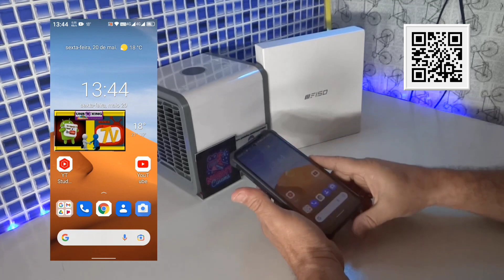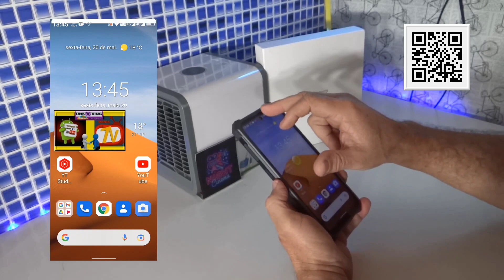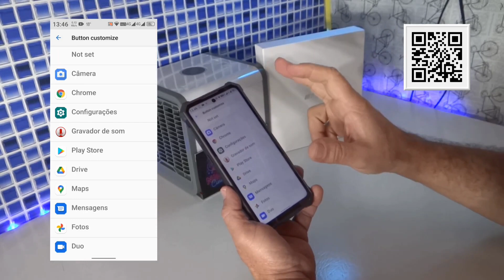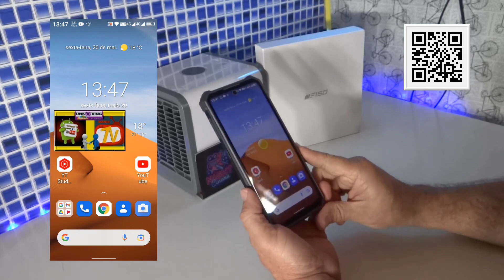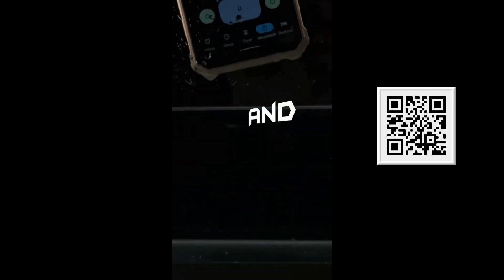Botão programável IIIF150 R2022 - Programe Você Mesmo - Do seu jeito...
Neste Vídeo: Botão programável IIIF150 R2022 - Programe Você Mesmo - Do seu jeito...

Conheça: IIIF150 R2022 Smartphone Rústico com Visão Noturna.